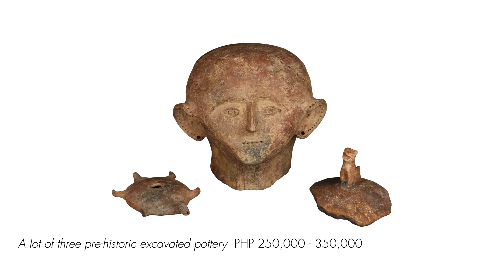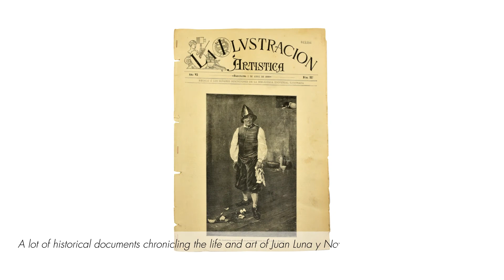Connoisseur Collection / The Well Appointed Life 2018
Auction highlight video produced by Salcedo Auctions on the occasion of 'The Well-Appointed Life,'  22–23 September 2018 at the Rigodon Ballroom, The Peninsula Manila